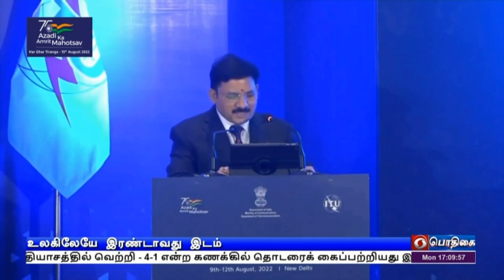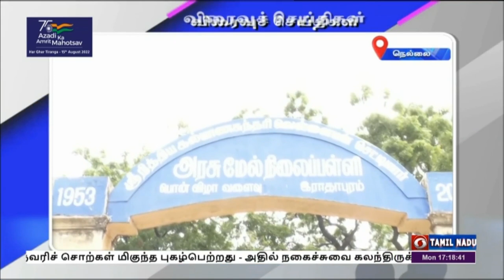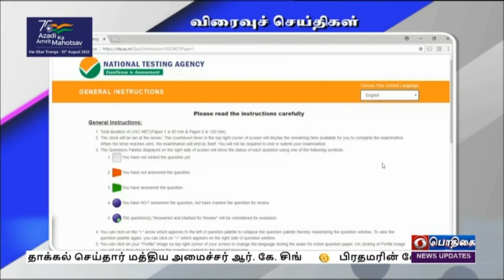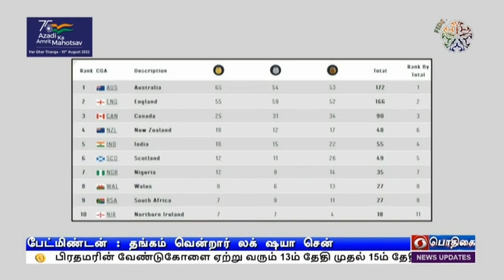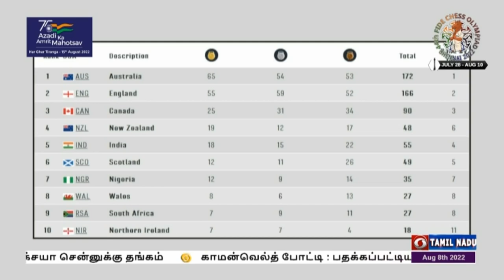பொதிகை மாலை 5.00 மணி செய்திகள் [08.08.2022]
1)  வெங்கய்ய நாயுடுவின் தலை‍மைப் பண்பு மாநிலங்களவையை புதிய உச்சத்திற்கு எடுத்துச் சென்றது - பதவியை நிறைவு செய்யும் குடியரசு துணைத் தலைவருக்கு பிரதமர் நரேந்திர மோதி புகழாரம்.

2)  ராஜஸ்தான் மாநிலம் கத்து ஷ்யாம் கோயிலில் ஏற்பட்ட நெரிசலில் சிக்கி 3 பெண்கள் உயிரிழப்பு - பிரதமர் இரங்கல்,  மாநில அரசு இழப்பீடு அறிவிப்பு.

3)  எதிர்க்கட்சிகளின் எதிர்ப்புக்கிடையே மின்சார திருத்த மசோதாவை நாடாளுமன்ற நிலைக்குழுவுக்கு அனுப்பினார் மக்களவைத் தலைவர் ஓம் பிர்லா.

4) கடந்த மூன்று ஆண்டுகளில் இந்திய ராணுவத்தில் ஒரு லட்சத்து 46 ஆயிரம் பேர் பணியமர்த்தப்பட்டனர் - மாநிலங்களவையில் மத்திய அரசு தகவல்.

5) இன்று நிறைவடைகிறது பர்மிங்ஹாம் காமன்வெல்த் விளையாட்டுப் போட்டிகள் - பேட்மிண்டன்  போட்டியில்  தங்கம் வென்றார் பி வி சிந்து.